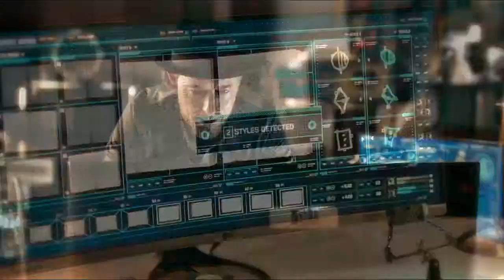The Flash⚡ Careless